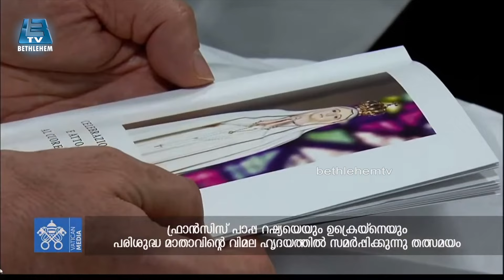ഫ്രാന്‍സിസ് പാപ്പയുടെ വിമലഹൃദയ സമര്‍പ്പണം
Topic - ഫ്രാന്‍സിസ് പാപ്പയുടെ വിമലഹൃദയ സമര്‍പ്പണം